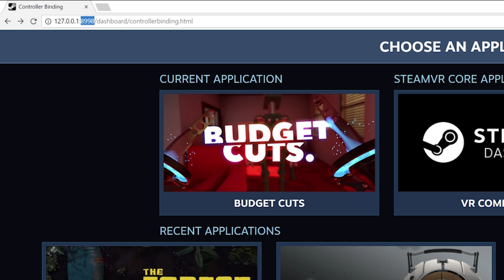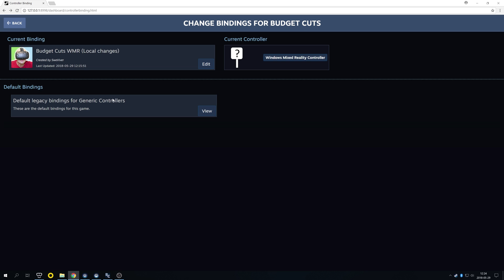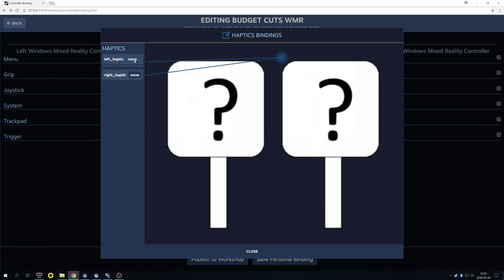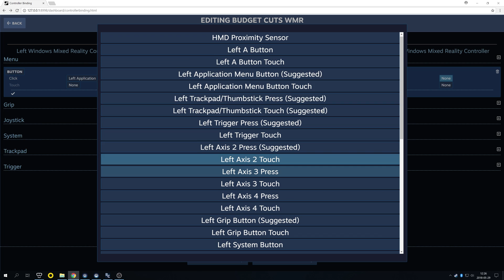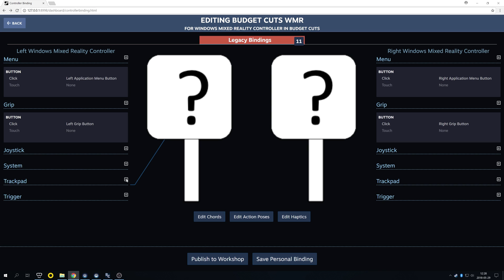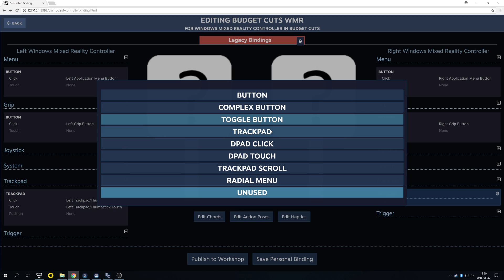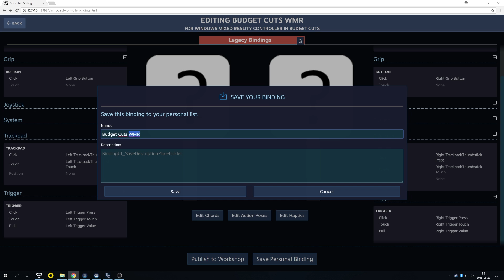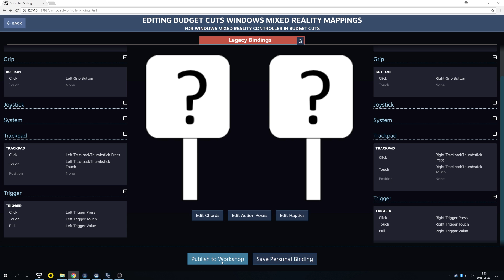Budget Cuts VR on Windows Mixed Reality - Controller Fix Tutorial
This is a step-by-step tutorial on how you can play Budget Cuts VR on Windows Mixed Reality headsets such as the Samsung Odyssey, by remapping the VR controllers which are not working by default. Follow this Steam VR controller binding tutorial and you will be able to play Budget Cuts on all Windows Mixed Reality headsets including Samsung Odyssey with working VR controllers and ASW motion re-projection in SteamVR Beta.

Budget Cuts VR is releasing on May 31, 2018 and the official support is only for HTC Vive and Oculus Rift VR headsets, which means the Windows Mixed Reality support is not included. The game starts up in the headset, but by default the controller buttons are not working at all. By doing my step by step tutorial using the new SteamVR controller binding feature, you will fix that in just a few minutes!

➥ Enable ASW motion reprojection in SteamVR Beta for Windows Mixed Reality headsets for better performance in Budget Cuts and other Steam VR games:

➥ If you would like to use your WMR headset with Vive controllers, check out my full tutorial here:

I really hope you find this Budget Cuts toturial helpful and that you will enjoy the game on your Windows Mixed Reality headset!

Or get Pimax on Amazon (US/UK/DE/FR/ES/IT):
United States:
Amazon US - Pimax 5K+
Amazon US - Pimax 5K XR OLED

United Kingdom *(UK adapter)*:
Amazon UK - Pimax 5K+
Amazon UK - Pimax 5K XR OLED

Germany:
Amazon DE - Pimax 5K+
Amazon DE - Pimax 5K XR OLED

France:
Amazon FR - Pimax 5K+
Amazon FR - Pimax 5K XR OLED

Italy:
Amazon IT - Pimax 5K+
Amazon IT - Pimax 5K XR OLED

Spain:
Amazon ES - Pimax 5K+
Amazon ES - Pimax 5K XR OLED